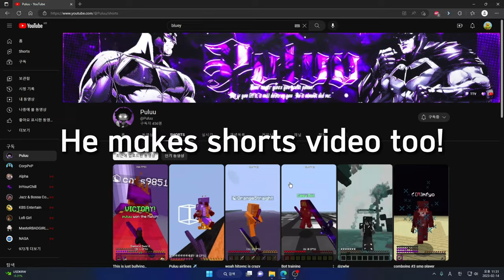Underrated Youtubers (Part 2)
Part 3? hehe Let's go for 500 views!

Recommended videos! (WATCH IT OR BAD)

I want a thumbnail maker so if you are interested, please dm me!
(discord) chillyborger#0046